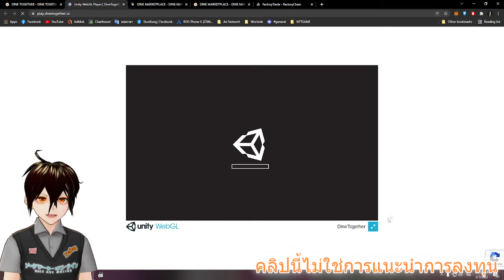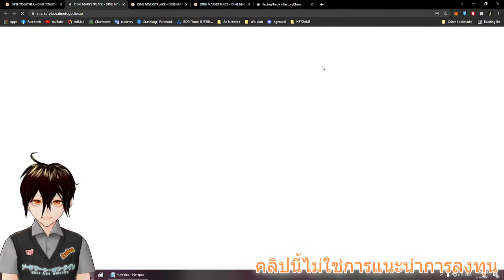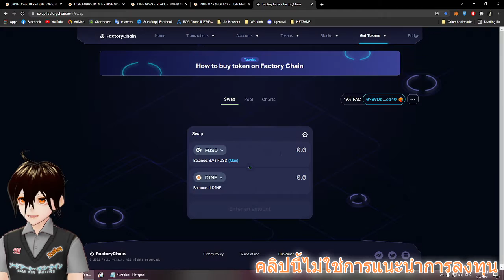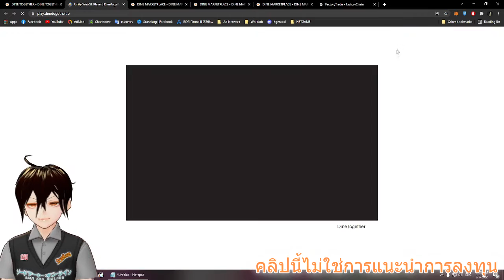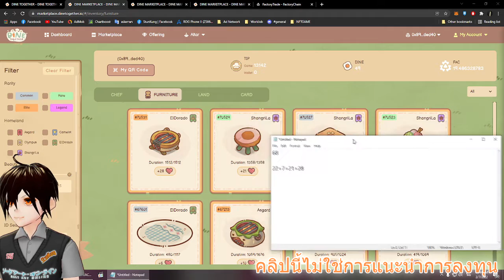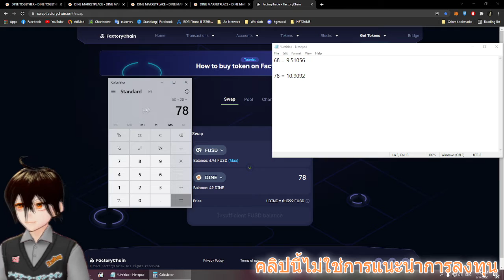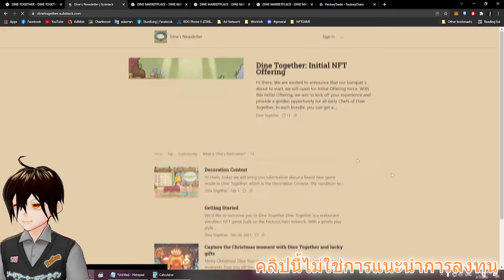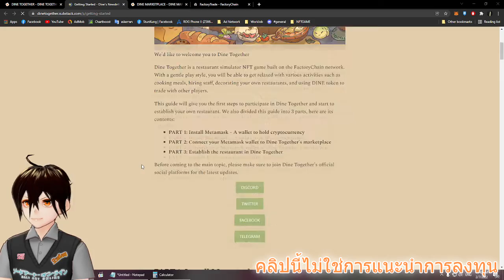Dine Together : ซื้อเฟอนิเจอมา 5 ตัว ย่อยเป็น 4 จะได้กำไรมั้ยนะ?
*คลิปนี้ไม่ใช่การแนะนำการลงทุน*